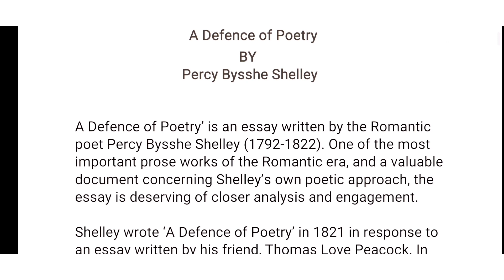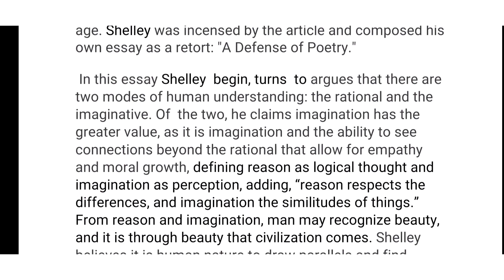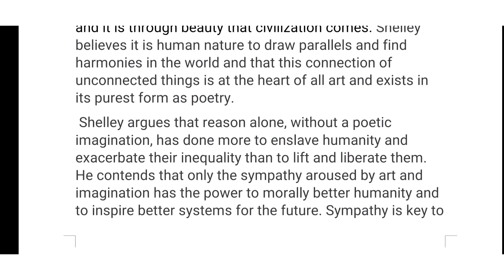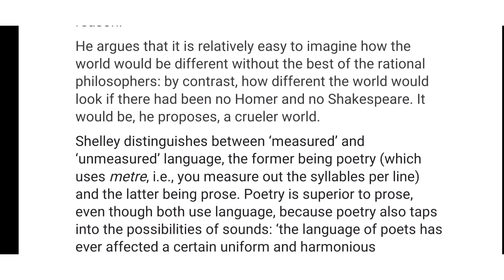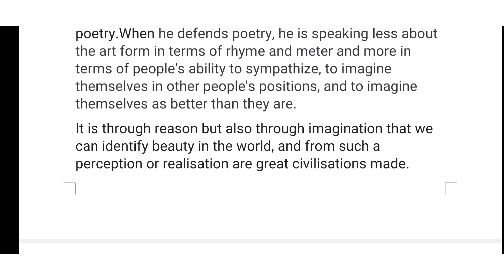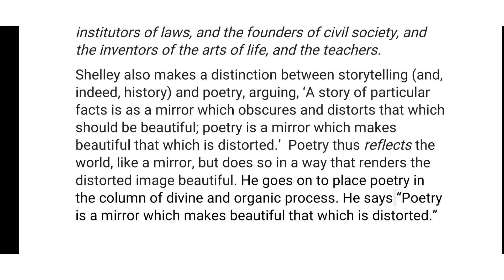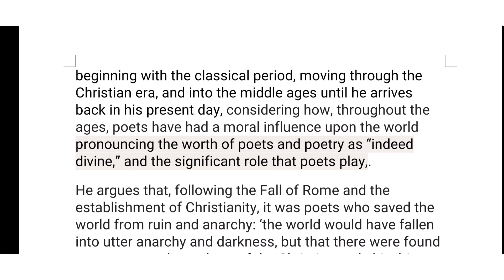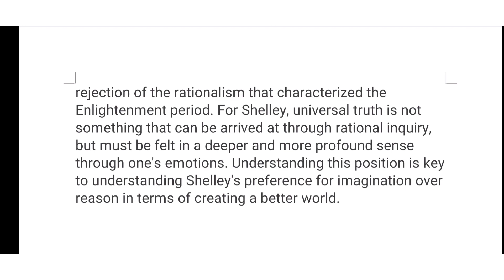A defence of poetry By P B Shelley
Hey viewer's ,in this video i have tried to explain a criticism " A Defence of Poetry" written by P B Shelley in extremely lucid way .